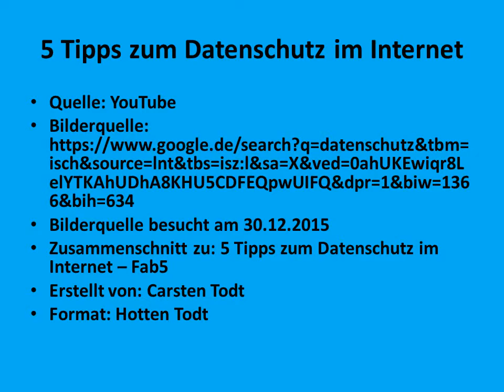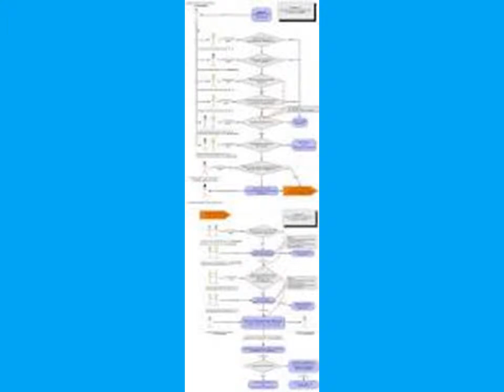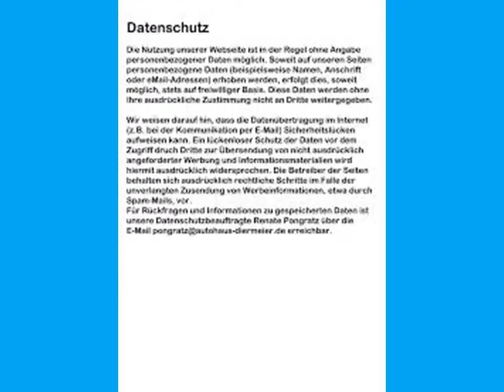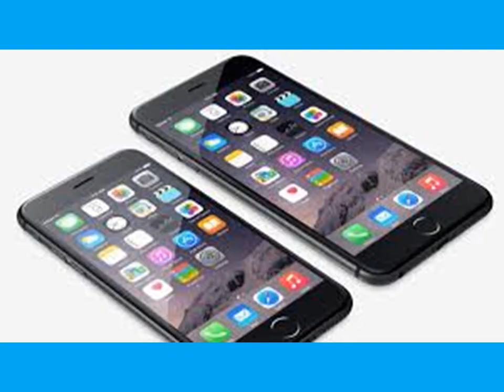5 Tipps zum Datenschutz im Internet - Fab5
Meine Verarbeitung zum entsprechenden Titel.